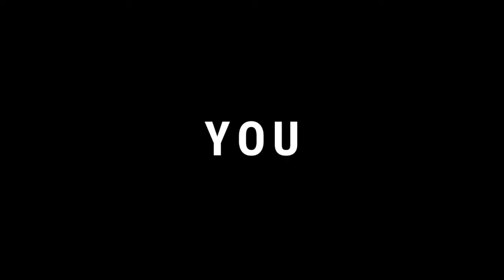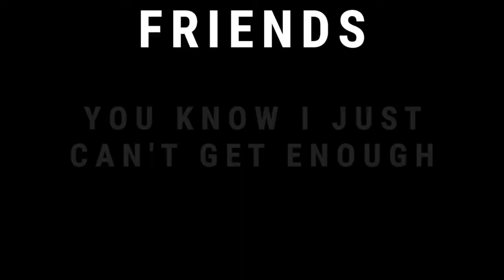Berry - Sixteen (Official Lyric Video)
LYRICS for Berry's new single, Sixteen! OUT EVERYWHERE NOW!

V1:  MY HEAD IS SPINNING LIKE A DISCO BALL,
 IT’S ALL, CAUSE OF YOU
 HEART IS RACING, MY TEMP IS RAISING,
 BUTTERFLIES, I JUST KNEW

PC:  LOST IN A DREAM
  CAUGHT UP IN THE DISTRACTION OF A
 BOY LIKE YOU
 IS THERE ANYTHING?

CH: FRIENDS CALLING ME CRAZY
 CAUSE I THINK ABOUT U ALL THE TIME
 GOT ME FALLIN STUPID IN LOVE
 NOW I’M FEELING MAYBE
 GOT ME LIVIN IN 2005
 YOU KNOW I JUST CAN’T GET ENOUGH

 GOT ME FEELING SIXTEEN
 LIVIN’ IN A DAYDREAM
 STRAIGHT OUT OF A MOVIE SCENE

V2: YOU TAKE MY BREATH AWAY WHEN I WAKE UP
 AND I’M NEXT TO YOU
 GOT ME DIZZY LIKE ROLLER COASTER
 SO, INTO YOU.

 BOY LIKE YOU
 AND I FEEL CHEMISTRY
 I CAN TELL BY YOUR REACTION
 THAT YOU FEEL IT, TOO